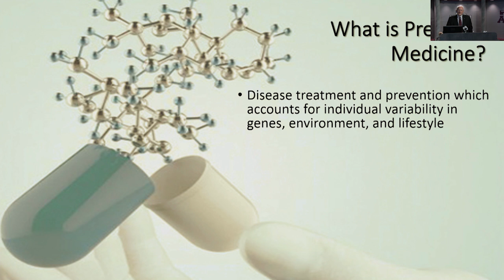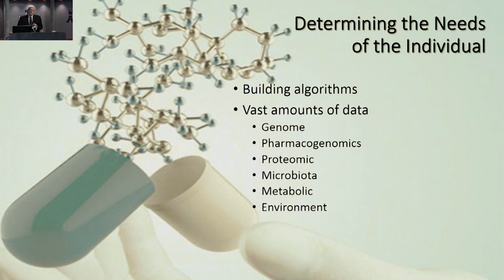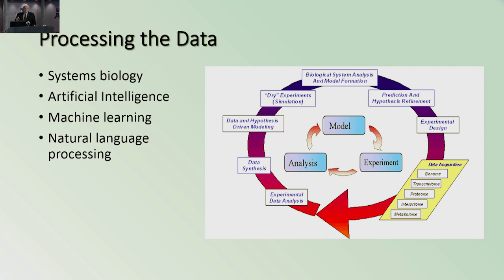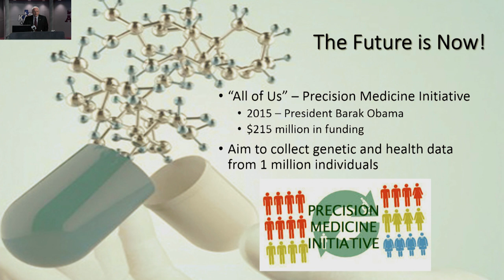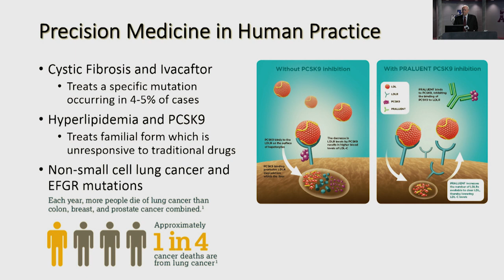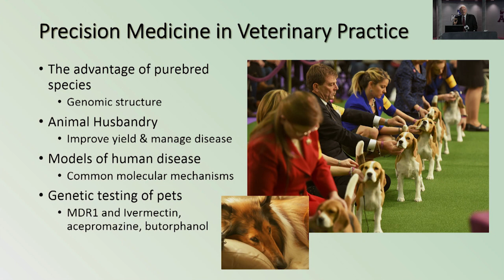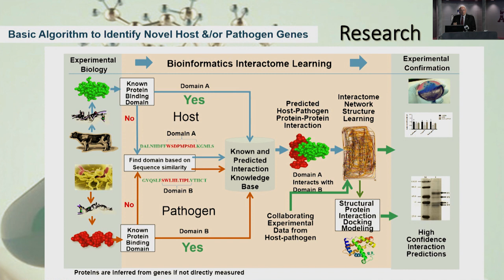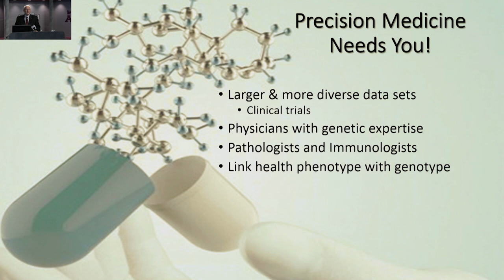Hitting the Mark: Precision Medicine in Humans and Animals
Dr. Garry Adams, Senior Professor in the Department of Veterinary Pathobiology at the Texas A&M College of Veterinary Medicine and Biomedical Sciences, describes the future of medicine for both humans and animals. No longer will the doctor say “stick out your tongue and say ahh”, but instead, “let’s look at your genome.” Students will discover how precision medicine will treat the individual, not the average.